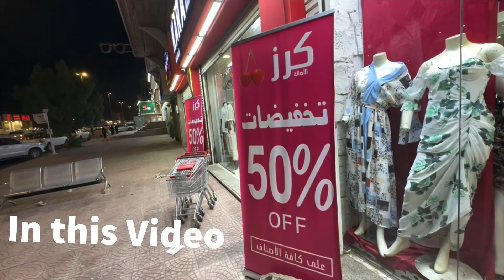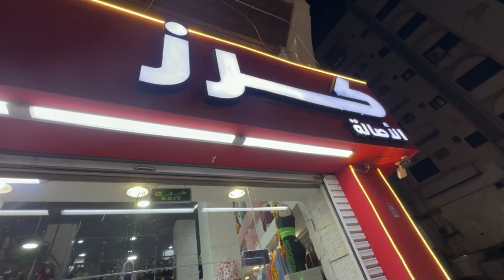Most Cheap Shopping Market in Madina | madina life and Wadi e Jinn saudia | Aziz khan vlog